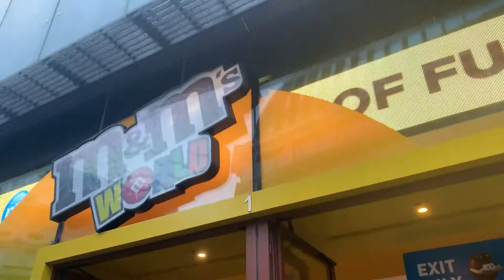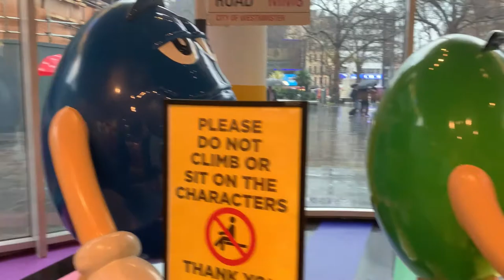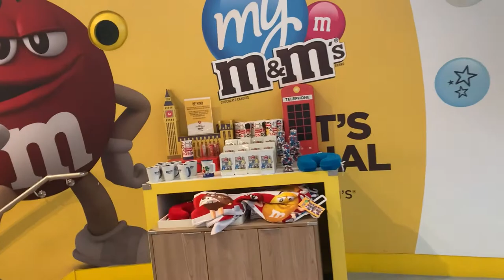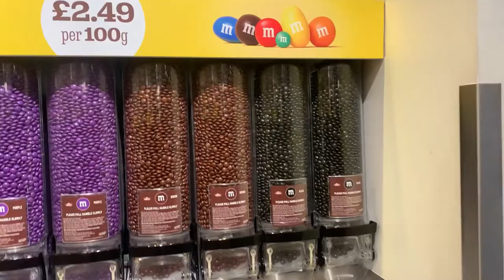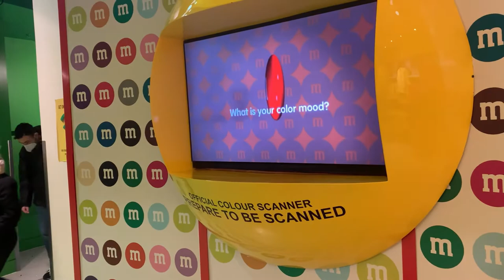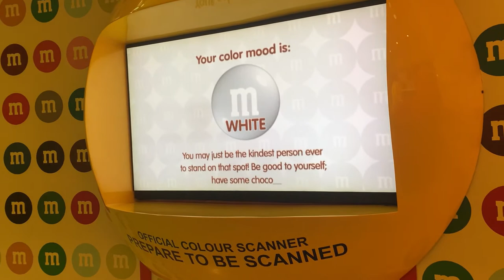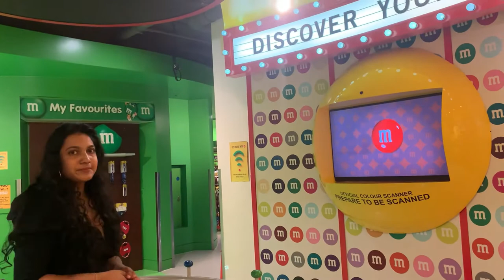M & M Chocolate World In London || UK DREAM WORLD ❤️ || Chocolate Dreamers Part 3 😍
⁕ "Unleashing the Chocolate Magic - M&M Madness Revealed: A Journey into the Irresistible World of Melt-in-Your-Mouth M&M Chocolates!"
⁕ "Unleash Your Cravings with this Mind-Blowing M&M Chocolate Experience!"
⁕ "Dive into the Indulgent World of M&M Chocolate: Uncover Irresistible Flavors & Melting Moments!"

Indulge in the chocolatey goodness of M&M's in this mouthwatering video! Join us on a delectable journey as we uncover the irresistible charm of these colorful candies. Watch as the melting milk chocolate embraces your taste buds, offering moments of sheer bliss. Delve into the history and quirky facts about this iconic treat that are sure to make you see chocolate in a whole new light! Whether you're a devoted fan or a curious soul, this video is a must-watch for every chocolate enthusiast. Dive into the world of M&M's and experience a sweet sensation like no other!